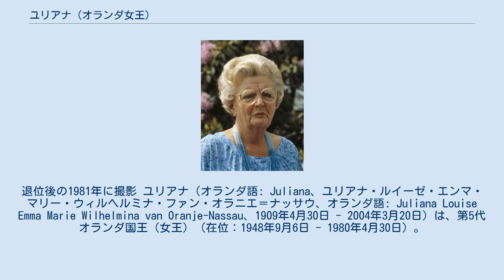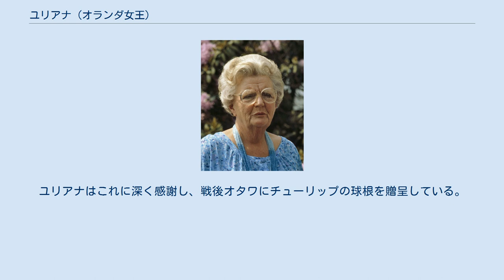ユリアナ (オランダ女王)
退位後の1981年に撮影 ユリアナ（オランダ語: Juliana、ユリアナ・ルイーゼ・エンマ・マリー・ウィルヘルミナ・ファン・オラニエ＝ナッサウ、オランダ語: Juliana Louise Emma Marie Wilhelmina van Oranje-Nassau、1909年4月30日 - 2004年3月20日）は、第5代オランダ国王（女王）（在位：1948年9月6日 - 1980年4月30日）。
メクレンブルク公女、リッペ＝ビーステルフェルト公妃。
 ウィルヘルミナ女王とメクレンブルク公ハインリヒ（ヘンドリック）の娘としてハーグで生まれた。
 1937年にリッペ＝ビーステルフェルト公ベルンハルトと結婚、1938年に長女ベアトリクス王女を出産した。
その後も、イレーネ王女、マルフリート王女、クリスティーナ王女が誕生し、4人の娘に恵まれた（三女のマルフリートは、カナダに亡命している間にオタワで誕生している ）。
 1940年のナチス・ドイツによる侵略とその後の占領により、母ウィルヘルミナ女王と共にイギリスへ亡命する。
さらにウィルヘルミナ女王の計らいで、ユリアナは娘たちを連れ、ウィルヘルミナの従妹であるカナダ総督夫人アリスを頼ってカナダに亡命した。
 第二次世界大戦終結後、本国に帰国した。
1948年、母の譲位で王位に即いた。
戦後本土が荒廃し、オランダ領東インドなどの植民地を失ったオランダを建て直し、再び繁栄の時代をもたらした。
1980年に王位を長女のベアトリクスに譲り、2004年にスーストダイク宮殿で崩御した。
 リッペ＝ビーステルフェルト公ベルンハルトとの間には四女を儲けた。
 ^ a b カナダは当時イギリス自治領であり、カナダは出生地主義のため、カナダで誕生した者にはイギリス国籍が与えられた。
しかし、オランダは二重国籍を禁止しているため、マルフリートのオランダ国籍が喪失されかねない事態に陥った。
そのためカナダ議会は、ユリアナたちが滞在している病室を一時的に治外法権区域としてカナダ領外とする特別法を可決し、マルフリートの権利を保護した。
ユリアナはこれに深く感謝し、戦後オタワにチューリップの球根を贈呈している。